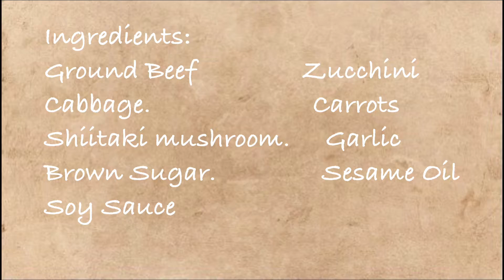Bibimbap for Dinner